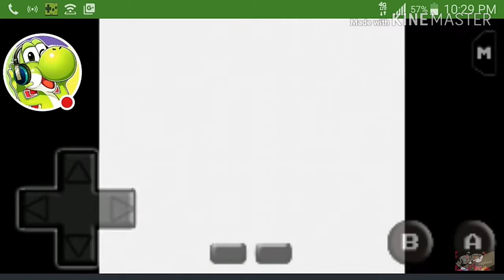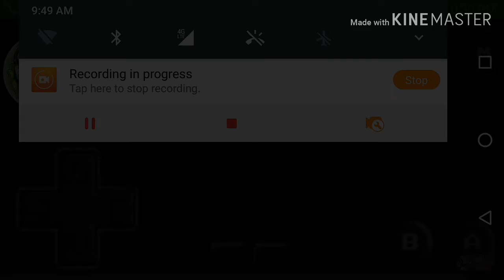WOW PAST ME WAS ACTUALLY FUNNY...?!?!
This video i did Back in 2017 Shantae for gbc